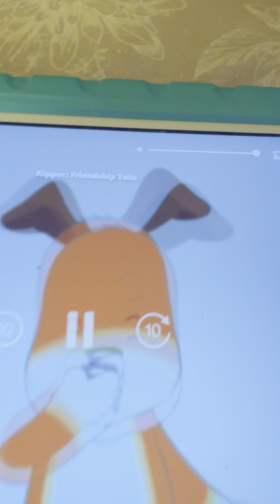Kipper Got The Winner